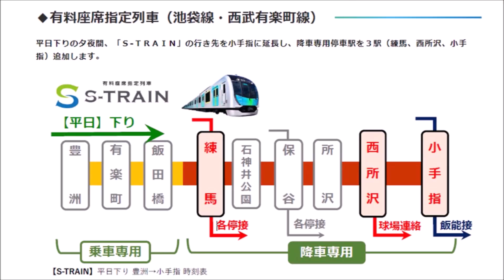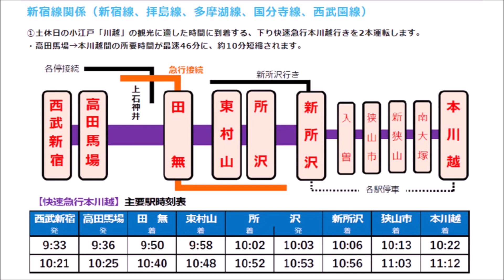【ダイヤ改正で廃止】ありがとう池袋線のニューレッドアロー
西武鉄道の10000系「ニューレッドアロー」は、1993年からずっと「ちちぶ号」、「むさし号」、「小江戸号」または野球連絡特急の「ドーム号」として走っています。たしかに、今年3月14日のダイヤ改正で、2019年に登場した新型特急001系「Laview」が池袋線の全ての特急運転を走り、10000系は池袋線から消えちゃいます。もちろん、ニューレッドアローがすごくなつかしいのでこのさいごの「ありがとう」動画を作ってみました。